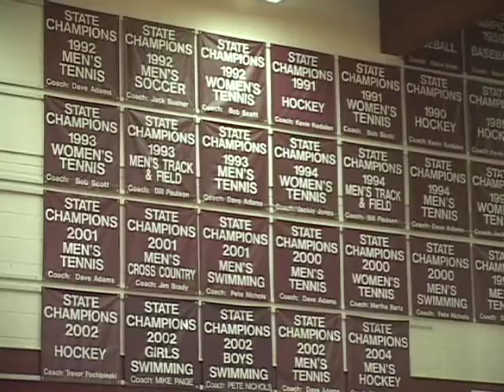Cheyenne Mountain High School Receives Spirit of the Springs Banner rd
Colorado Springs Mayor Steve  Bach's wife Suzi presents Cheyenne Mountain High School with a Spirit of the Springs banner in recognition of their athletic accomplishments and contributions to the community.